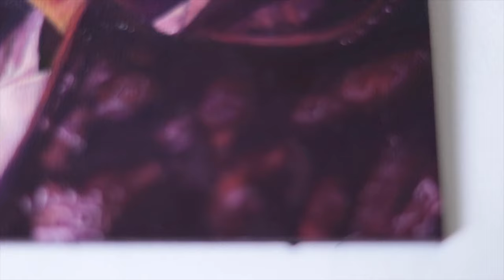PAINTING TIMELAPSE || Commissioned Expressive Portrait in Oil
Commissioned oil painting with gel medium on 6"x6" paint panel. The model for this piece also created the music you hear in this video! Music by Abe and Ritzo (follow on Abe on Instagram

Loved the colors in this one!
P.S sorry for the constant reflection on the painting in this video - the light would just not cooperate with me :(